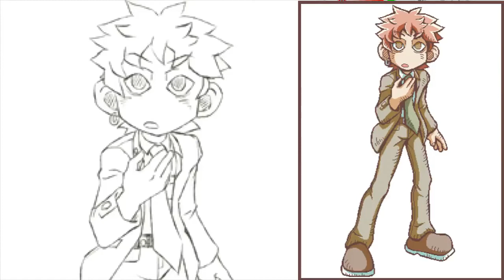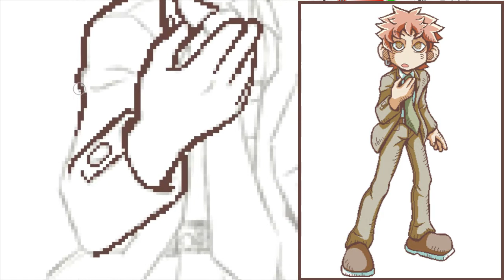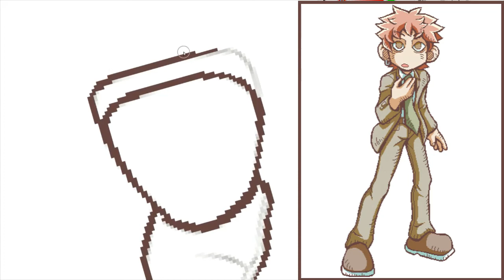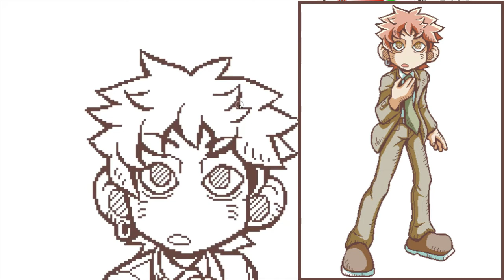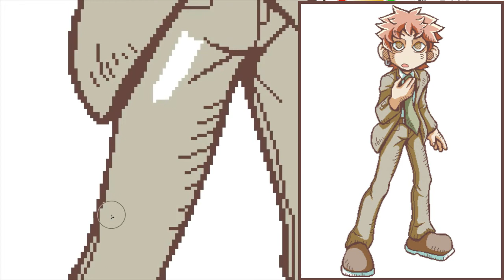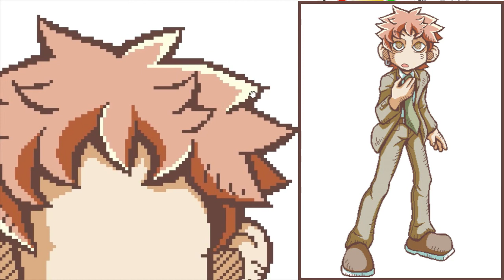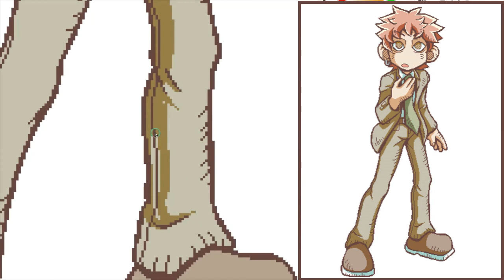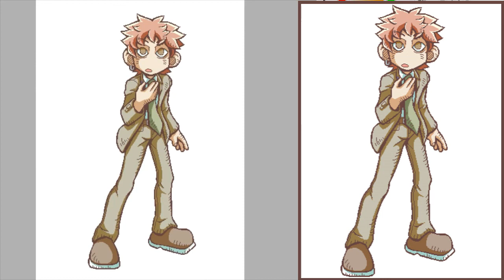Game production video / "Art Thief" pixel art (Ein)